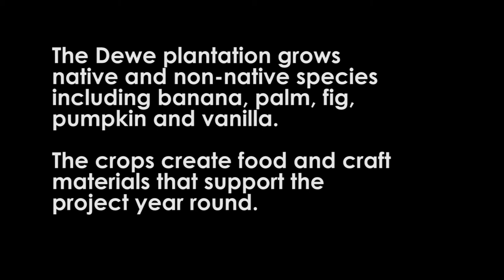Intercropping banana plants with native and non-native species on at Dewe Project Uganda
A guide to the Dewe banana plantation in Uganda. See how the indigenous East African banana is intercropped with native and non-native species to create resources at Dewe Project. Bananas are planted alongside fig trees to create bark for the traditional barkcloth material worn by the buganda. Pumpkin and vanilla are also grown. Banana and palm tree leaves are stripped and dried to be used to create crafts such as traditional baskets, purses and hats.